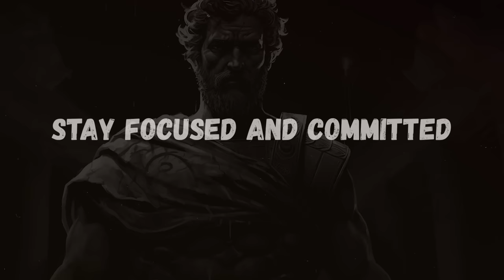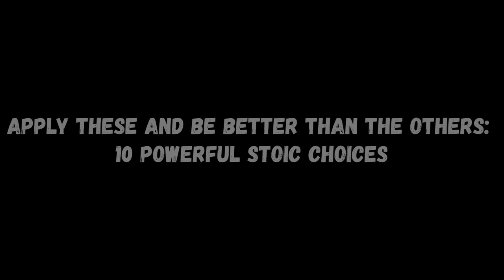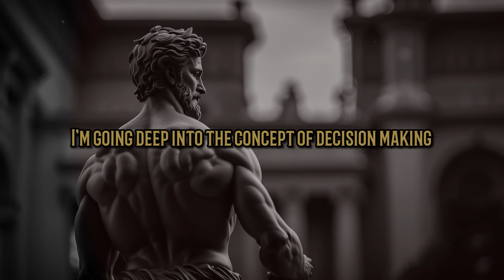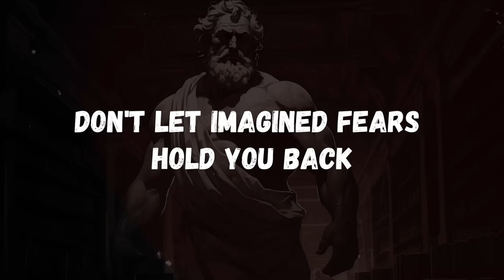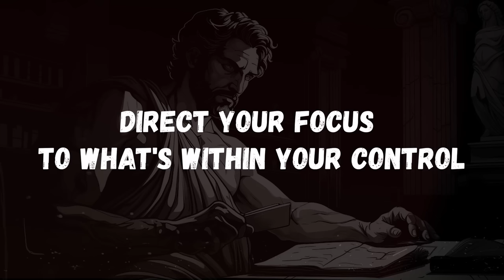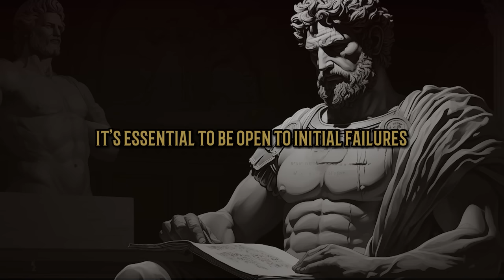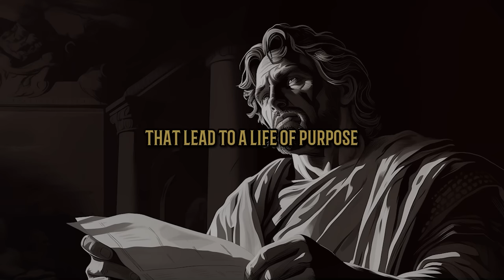APPLY THESE and Be BETTER than the Others: 10 Powerful Stoic Choices | Stoicism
Unlock the power of Stoicism to outperform the rest! Explore 10 Powerful Stoic Choices to boost focus, control emotions & face challenges and become better than the rest. Embrace Stoic choices for a remarkable life. Stoicism stoic ancientwisdom 🌿🧘‍♂️📜🔍.